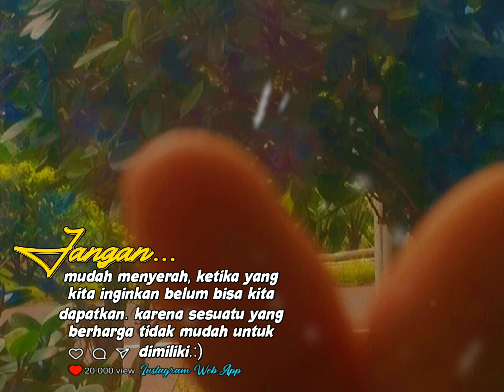Story whatshap 👉 jangan menyerah sebelum keinginan tercapai